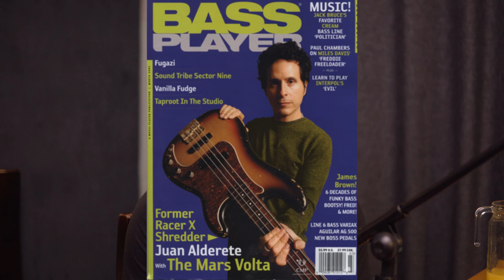Top 50 Rock Bassists of the 1980's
Following the Top 40 guitarists and drummers, here's the top 50 Rock-ish bassists from the 1980's.

Streetheart - Under My Thumb. Check the outtro
Billy Sheehan - NV43345
50 Steve Harris – Iron Maiden